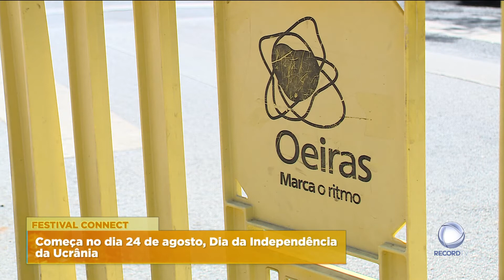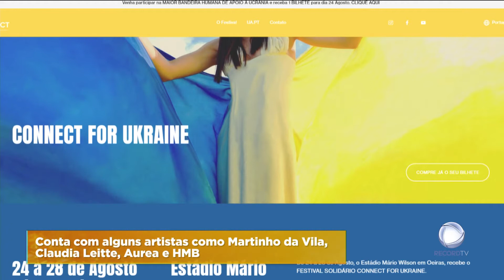Festival solidário para ajudar a Ucrânia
A Associação de Refugiados Ucranianos em Portugal está a organizar um festival solidário. A iniciativa decorre no final de agosto e os donativos revertem a favor das vítimas da guerra.